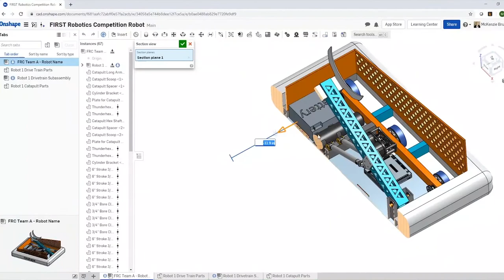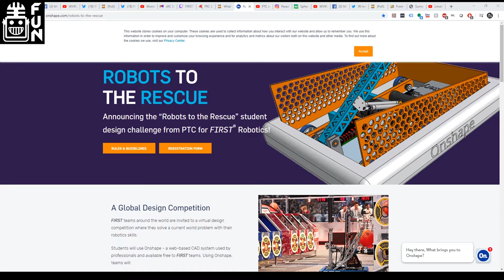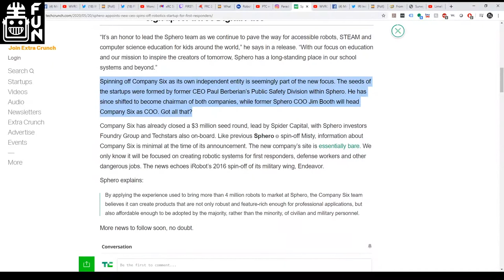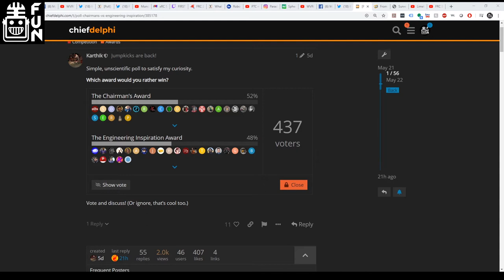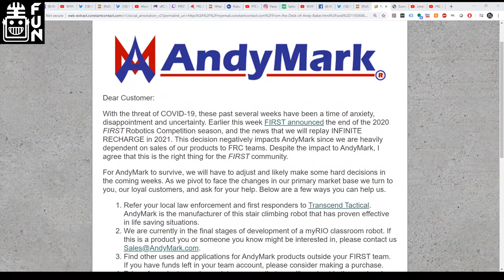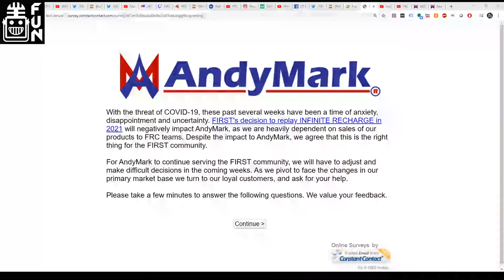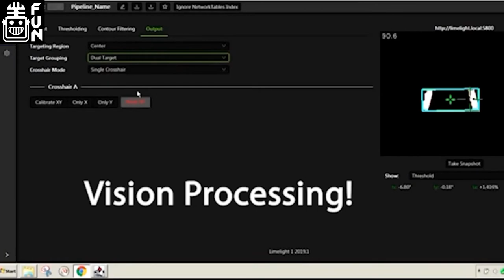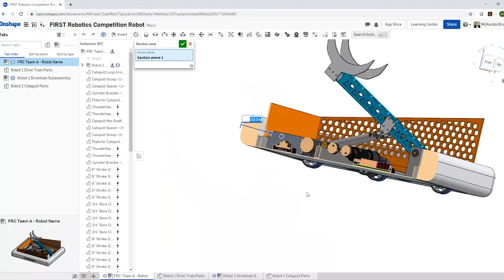FRC Recap May 27 2020 First Updates Now